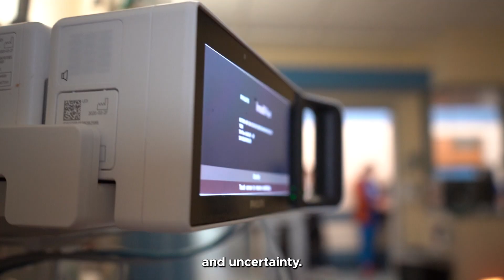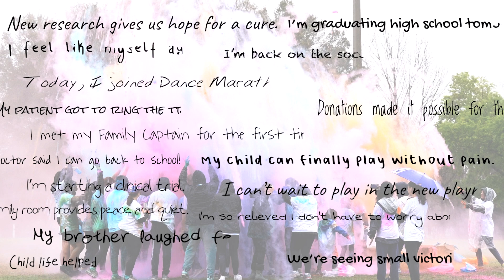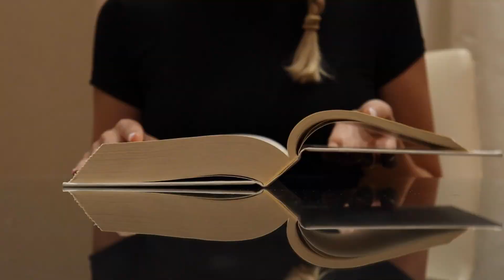2025 Yearlong Campaign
Dance Marathon at the University of Florida introduces our 2025 Yearlong Campaign, WriteTheStory.